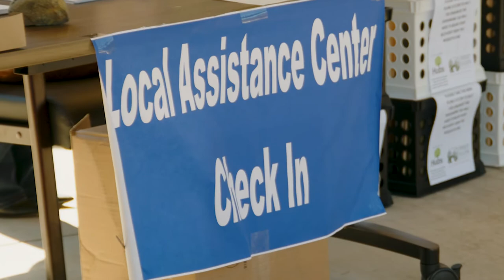THIS WEEK AT CAL OES 9 19 22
This Week at Cal OES focuses on the pre-positioning of swiftwater rescue teams in response to heavy rainfall throughout the state. Cal OES also helped coordinate recovery efforts with the hosting of Local Assistance Centers in San Bernardino, Placer, and El Dorado Counties caused by wildfires and debris flows. Following Hurricane Fiona, Cal OES coordinated the deployment of 15 California personnel to Puerto Rico to assist with response and recovery efforts.